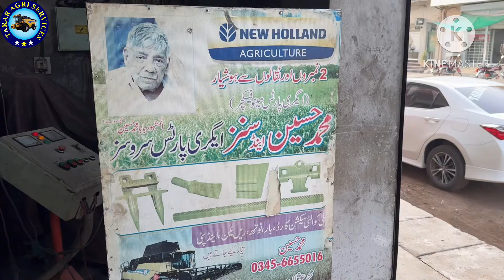ہارویسٹر سپیئر پارٹ علی پور چٹھ|Harvester spare parts alipurchatta